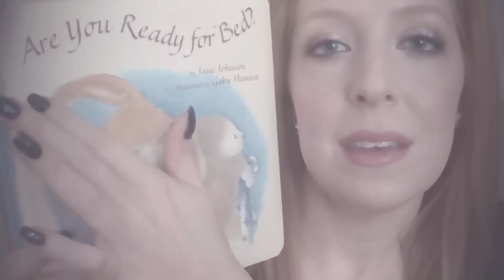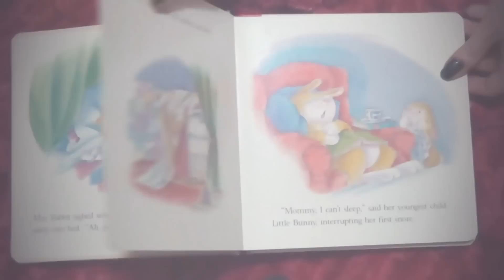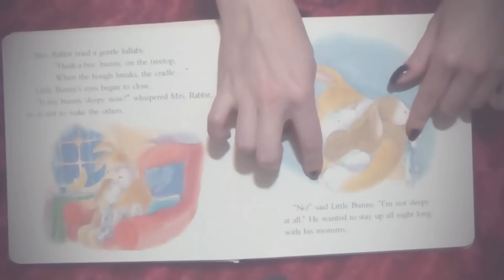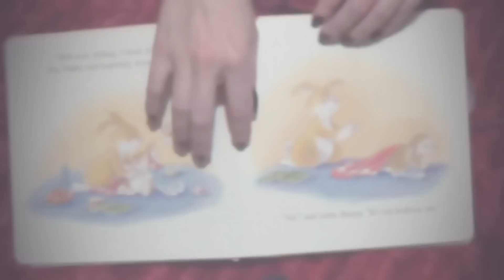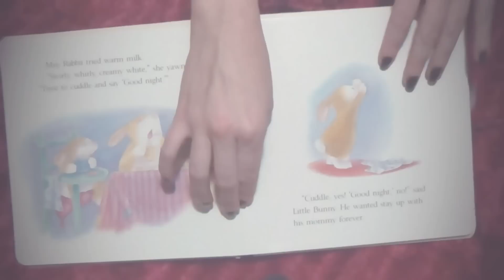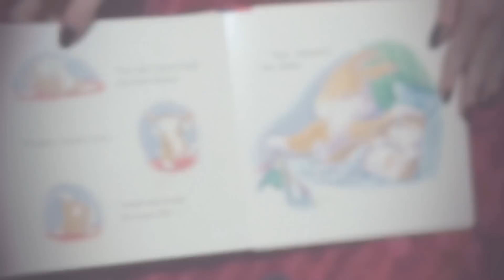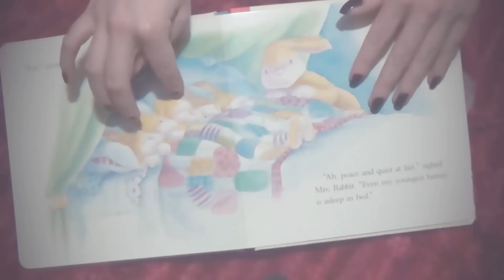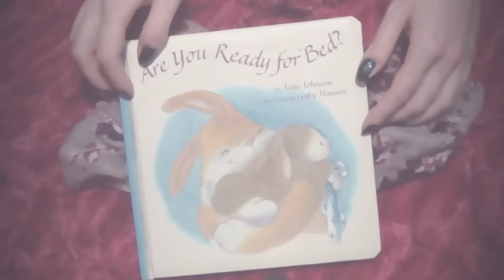Bedtime Story *Soft Spoken ASMR*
This is an ASMR video intended for relaxation purposes. In this video you can expect ear to ear whispering, soft speaking, gentle scratching, gentle tapping, and slow calm movements.
*Please wear headphones to get the ear to ear effect:)
~for letters and such:
Jessica
Haines City, FL
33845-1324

makeup worn: skin: pixi h20 skin tint, nars radiant creamy concealer under eyes, lorac velvet rope blush, becca shimmering skin perfecter in pearl as highlight,  eyes: mac fluidline in blacktrack in waterline, loreal miss manga mascara, milani single shadow in bella cafe in crease, nars pheobe and nars callisto on lid,  lips: revlon lipstain in forbidden topped with buxom celeste lip polish, on nails is gelish black topped with gelish "are you feeling it?"(teal glitter)